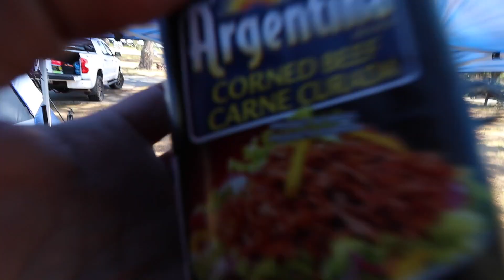SUNSET STATE BEACH CAMPING | 3 min TENT SET UP | beach and cooking FILIPINO BREAKFAST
Sunset State Park Campground is located in Watsonville, California. The beach and ocean  are a short walk or drive away.Experience waking up to the fog in the morning.

✅CAMPING
✅UPLOADS
✅SHORTS
✅GEARS/REVIEWS
✅DADDY DAYCARE
✅TUNDRA
✅LOST TAPES
✅19 STRANGERS TAO PHILIPPINES

CAMPING GEARS:
MY TENT
AIR MATTRESS
CORNED BEEF